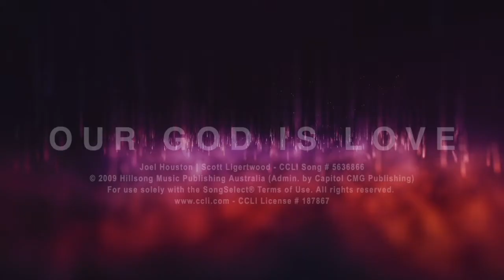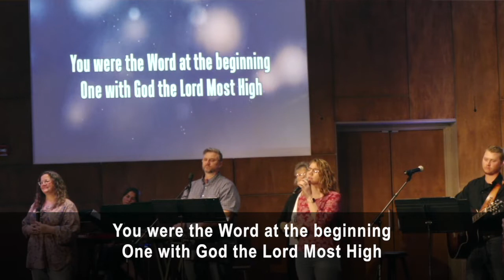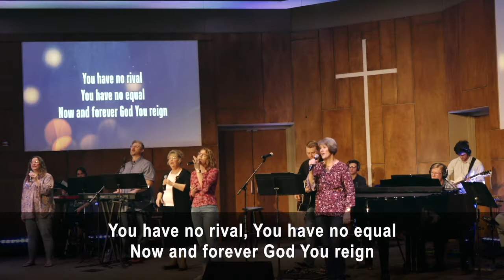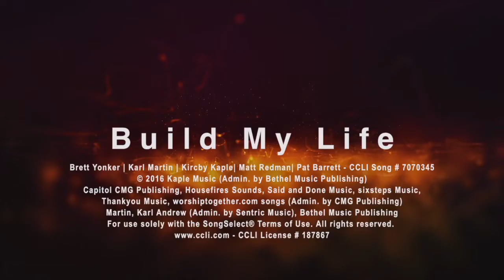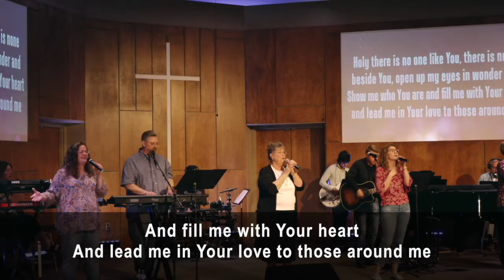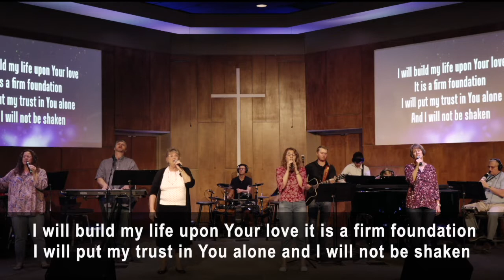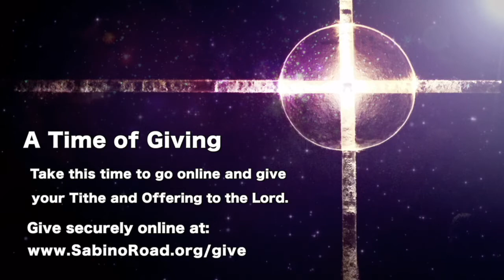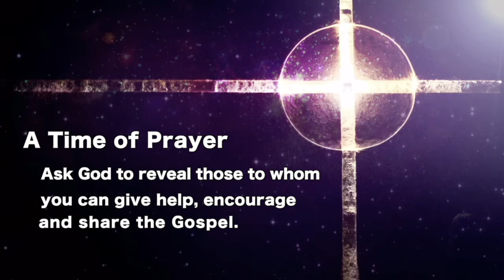Sabino Road Baptist Worship Service (3-29-20)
SUNDAY, MAY 29th @ 10:45am - SRBC Online Worship.
This service is designed for viewers to be actively engaged in worship. Although we cannot be together in body, we can raise our hearts and minds together in praise to our great God!

For more information on Sabino Road Baptist Church in Tucson, AZ, visit us online at: SabinoRoad.org

Pastors: John Russo & Tim Hatch

Certificate of Licenses & Services - organization covered Account number #1946894 Sabino Road Baptist Church 2710 N Sabino Canyon Rd Tucson AZ 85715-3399 License / Service Rehearsal License # CRL069576; Exp: 8/31/2020 Streaming License # CSPL067987; Exp: 3/31/2021 SongSelect® Premium; Exp. 3/31/2021